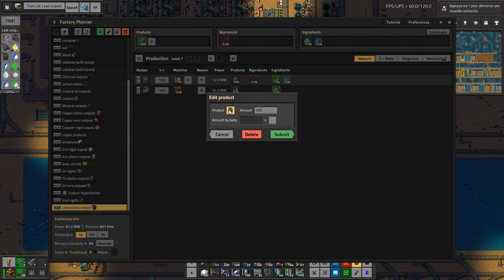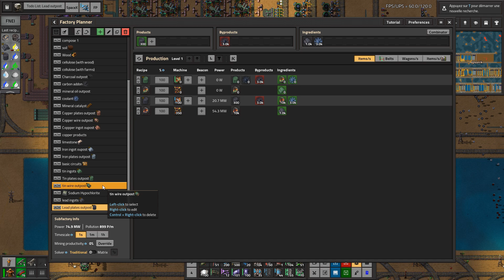Let's play Factorio SeaBlock Ep315: Ok, cette fois-ci on termine les plaques de plomb.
Un petit tourné en live sur twitch pour explorer un autre mod bien balaise, SeaBlock:

Passez voir les lives sur twitch (souvent le dimanche aprem)